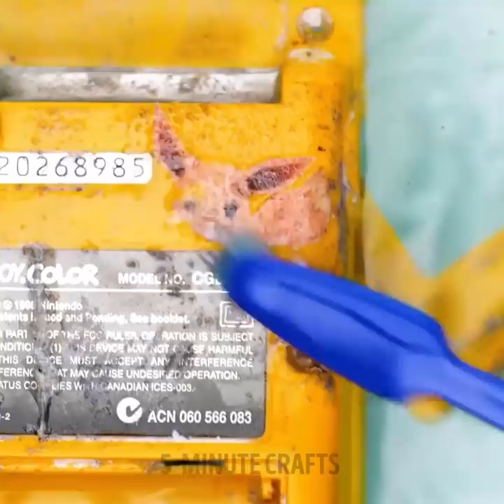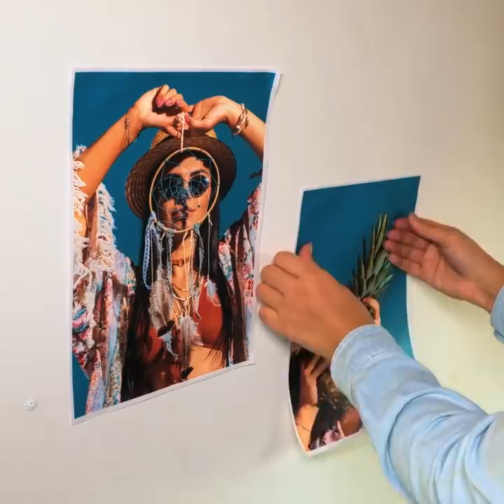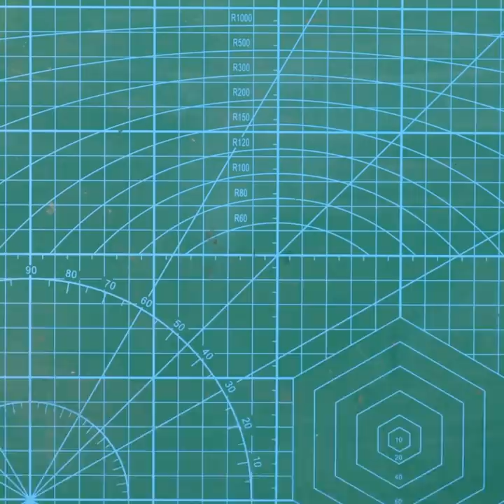4 AMAZING CRAFTS to restore old things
Timestamps:
0:08 Old Gameboy restored
3:39 Cool camper made from Mercedes
8:55 Secret belt knife
13:06 Hatchet restoration